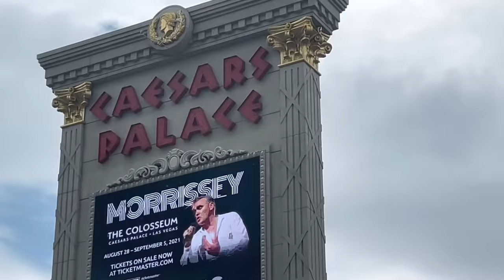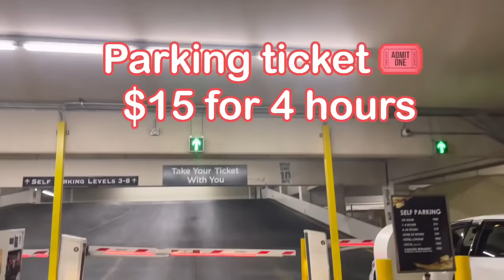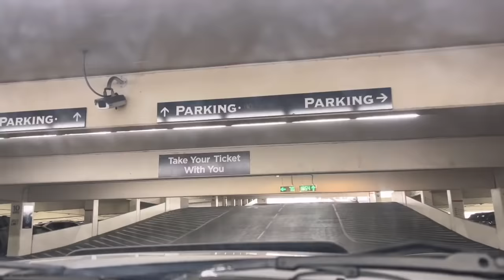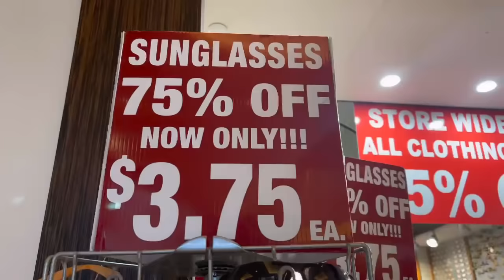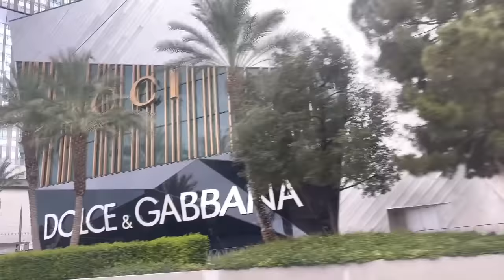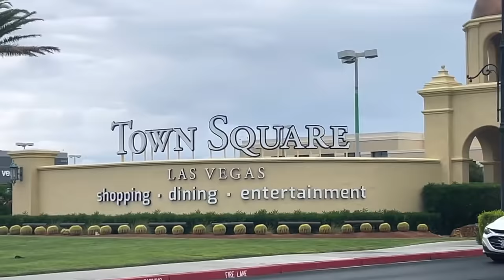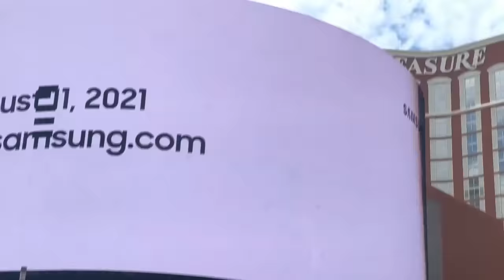Caesars Palace Hotel and Casino, Las Vegas 2021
Caesars Palace is one of the famous Hotel and Casino here in Las Vegas.

ROUTINELY SPECTACULAR

1 COLOSSEUM
Named Billboard's "Top Live Entertainment Venue Worldwide" since 2005, The Colosseum at Caesars Palace is located in the heart of the Las Vegas Strip. Experience a spectacular show in what's deemed as Home of the Greatest Entertainers in the World.

10 BARS / LOUNGES

22 RESTAURANTS
Gordon Ramsay Hell's Kitchen restaurant is turning up the heat at Caesars Palace in Las Vegas. Drawing inspiration from the global hit reality television show starring world-renowned chef Gordon Ramsay, guests will feel like they are on the studio set.

THE SHOPPING WONDER OF THE WORLD
The Forum Shops are a must-see, all-encompassing experience at Caesars Palace. Las Vegas' definitive luxury shopping destination, The Forum Shops include approximately 160 specialty stores and fine restaurants. Its lauded designer stores such as Louis Vuitton, Versace, Giorgio Armani, Valentino and Gucci represent some of the biggest names in fashion.

3,500+ HOTEL ROOMS